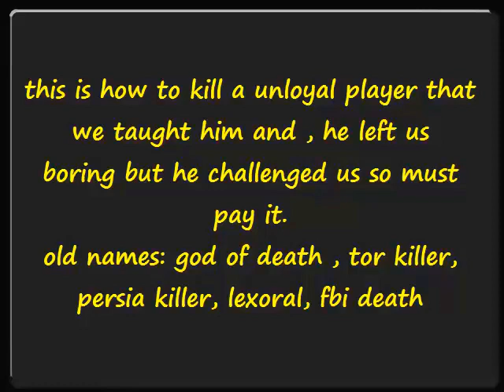Lordius vs SquaD DarkShadow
3 games noffs